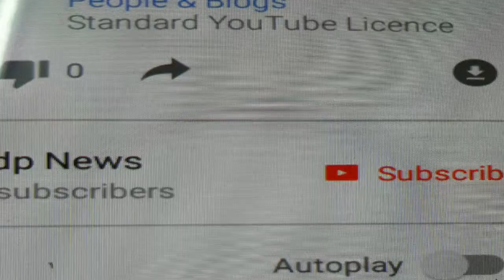Saudi Arabia Prime Minister Sheikh Hasina, according to the prayers.